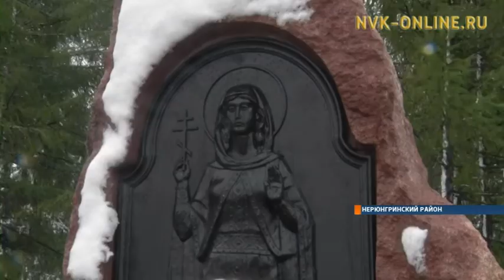Жители республики сегодня чтят память о пропавших на руднике «Мир» горняках